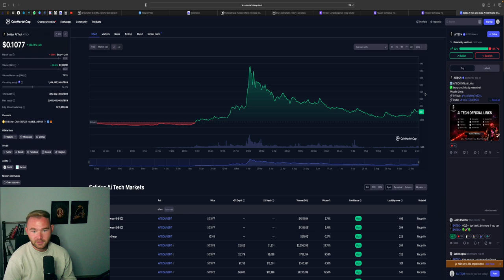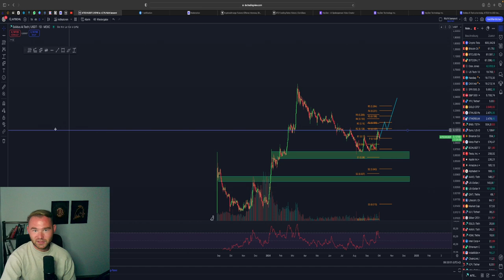AITECH SOLIDUS - KI COIN FÜR DEN BULLRUN?!🚨 CHANCE AUF 500%?🤔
⏱Timesteps:
00:00 Abo, Kommentar & Like nicht vergessen
00:30 AITECH

👉 TRADING LERNEN?
✉️ Geschäftliche Anfragen ✉️